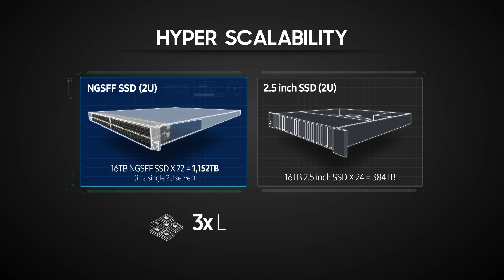Samsung NF1 NVMe SSD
Samsung NVMe solid state drive (SSD) based on the incredibly small Next-generation Small Form Factor (NGSFF) – an eight-terabyte (TB) NF1 SSD. The new 8TB NVMe NF1 SSD has been optimized for data-intensive analytics and virtualization applications in next-generation data centers and enterprise server systems.

The new SSD is built with 16 of Samsung’s 512-gigabyte (GB) NAND packages, each stacked in 16 layers of 256 gigabit (Gb) 3-bit V-NAND chips, achieving an 8TB density in an ultra-small footprint of 11cm x 3.05cm. This is twice the capacity offered by the M.2 NVMe SSD (11cm x 2.2cm) commonly used in hyper-scale server designs and ultra-slim laptops. The NF1 SSD is expected to quickly and easily replace conventional 2.5-inch NVMe SSDs by enabling up to three times the system density in existing server infrastructure, allowing for an unprecedented 576TB of storage space in the latest 2U rack servers.

The NF1 SSD features a brand new, high-performance controller that supports the NVMe 1.3 protocol and PCIe 3.0 interface, delivering sequential read speeds of 3,100 megabytes per second (MB/s) and write speeds of 2,000MB/s. These speeds are more than five times and three times that of a typical SATA SSD, respectively. Random speeds come in at 500,000 IOPS for read operations and 50,000 IOPS for writes. Utilizing the new NF1 storage solution, an enterprise server system can perform over one million IOPS in a 2U rack space, significantly enhancing the return on investment for next-generation large-scale data centers. The SSD also includes a 12GB LPDDR4 DRAM to enable faster and more energy-efficient data processing.

To ensure long-term data reliability, the NF1 NVMe SSD has been designed with an endurance level of 1.3 drive write per day (DWPD), which guarantees writing an entire 8TB of data 1.3 times a day over its three-year warranty period.